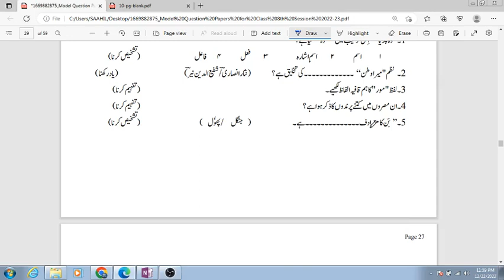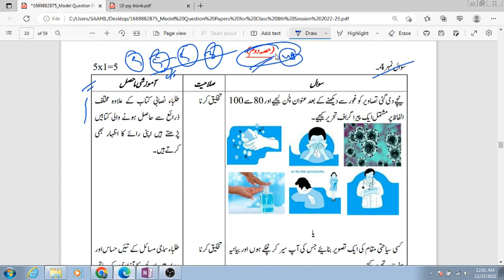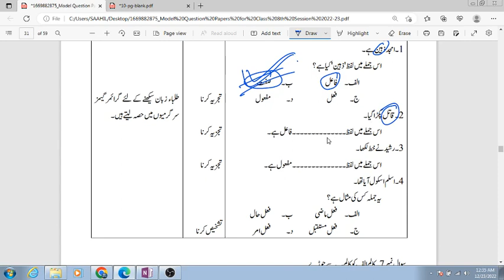URDU MODEL PAPER CLASS 8TH JKBOSE DISCUSSION P2